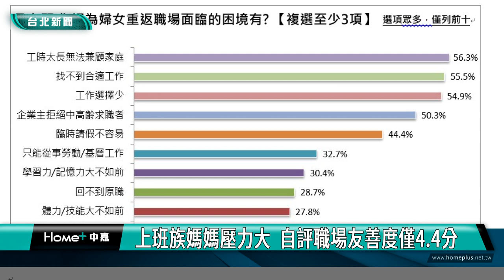母親節 上班族|上班族媽媽壓力大 自評職場友善度僅4.4分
母親節即將到來，不過對於婚育女性來說，職場環境是否友善，將會影響女性生育意願，根據人力銀行調查發現，已婚上班族女性認為，台灣的職場環境對於女性的友善程度非常低，以1到10分來說，平均只拿到4.4分，其中有超過5成女性，給出5分以下的低分。

用流利的英文處理訂房業務，有4個子女的劉小姐，曾做過訂房網站管家，擁有多項技能，但婚後面對工作與家庭衝突時，她選擇家庭以家庭為重，因此只能做兼職工作，目前每月1到2萬元收入，只能靠省吃儉用度日。

56歲黃小姐，擔任社區總幹事一職，10多年前離婚成為單親媽媽，帶著三個小孩，選擇擔任房仲，就算蠟燭兩頭燒也努力撐過來。

小孩一歲多的米林，在半年育嬰假即將結束前，被準公托放鴿子，米林只能臨時向公司申請延長育嬰假，在延長育嬰假期間幸運排到準公托，也順利返回職場。

根據人力銀行調查發現，已婚上班族女性認為，台灣職場環境對女性的友善程度非常低，以1到10分評分，平均只有4.4分，更有5成3因為懷孕生子，受到來自主管或同事的不友善對待，女性上班族更認為，一旦暫離職場，想要重返職業生涯的難度為6.4分。

曾仲葳表示，其他國家女性勞參率，同樣會因為照顧家庭而下降，但過幾年會重回勞動市場，呈現「雙峰」曲線，但台灣女性的勞參率，則呈現回不來的下滑趨勢，可以看出台灣女性，在重返職場二度就業的路上，面臨更大的挑戰。